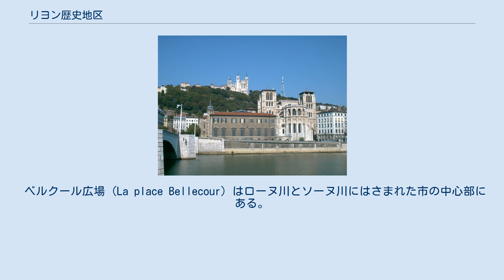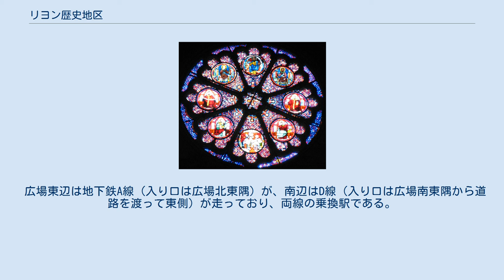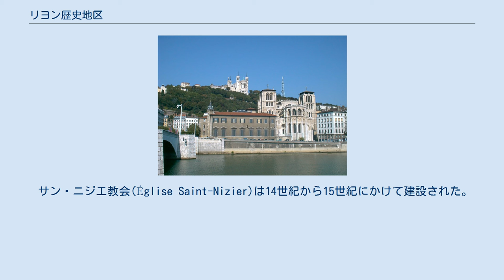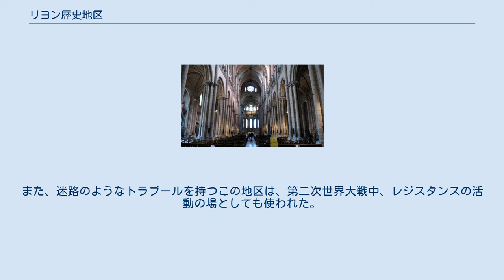リヨン歴史地区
リヨン歴史地区 リヨン歴史地区（―れきしちく）は、フランス南東部、メトロポール・ド・リヨンの県庁所在地リヨン市内西部に位置する。
ソーヌ川沿いにある、石畳の街並みの残る旧市街（Vieux Lyon）からクロワ・ルースにかけての地区で、1998年12月、ユネスコの世界遺産（文化遺産）に登録された。
 ベルクール広場 (La place Bellecour) はローヌ川とソーヌ川にはさまれた市の中心部にある。
ヨーロッパでもっとも大きな広場のひとつで、東西 300m、南北 200m の長方形。
1715年以来、周囲をマロニエ並木と道路で縁取られている。
さまざまなイベントの会場にもなる。
地下は駐車場になっている。
 中央にはルイ14世像が立ち、南東隅にはリヨン市の旅行者向けインフォメーションセンターが、それと対象位置の南西隅には同型の建物（平屋作り）があり、絵やポスターの展覧会等の催し物が不定期に開催される。
また、日曜日には広場の南西隅に小さな切手市が立ち、ペット市や子犬の里親捜しが共催されることもある。
 広場の南西隅、道路を挟んで西側には星の王子さまと作者のサン＝テグジュペリの像が立っており、そこから遠くないところに、サン＝テグジュペリが生まれたアパルトマンがある。
 広場東辺は地下鉄A線（入り口は広場北東隅）が、南辺はD線（入り口は広場南東隅から道路を渡って東側）が走っており、両線の乗換駅である。
D線入り口の南側には、中央郵便局があり、その向かい側がアントワーヌ・ポンセ広場である。
 サン・ジャン大聖堂 サン・ジャン大聖堂 (Primatiale Saint-Jean) はフルヴィエールの丘のふもとにある司教座聖堂。
1180年から1480年にかけて建設された。
1600年、フランス王アンリ4世がマリー・ド・メディシスと結婚式を挙げたとされている。
 市中のほとんどの場所から見ることが出来るフルヴィエールの丘。
頂上にはノートルダム大聖堂（各地にあるノートルダム聖堂・寺院と区別するため、「ノートルダム・ド・フルヴィエール」と呼ばれる）が聳え立ち、近くにはフランス国内最大級の古代ローマ劇場遺跡がある。
 ロゼール庭園(Jardins du Rosaire)は旧市街とフルヴィエール大聖堂の間に位置する25,000m2の庭園。
 テロー広場 (La place des Terreaux) は市庁舎横にある広場で、フレデリク・バルトルディ作の噴水がある。
夜には、たくさんの噴水がイルミネーションで飾られる。
 通りを隔てた反対側にはリヨン美術館(Musée des Beaux Arts)がある。
 サン・ニジエ教会(Église Saint-Nizier)は14世紀から15世紀にかけて建設された。
 クロワ・ルース(Croix-Rousse)は古くから絹織物の盛んな地区で、織機向けの高い天井を持った建物が立ち並ぶ。
トラブール(Traboule)と呼ばれる小さな通路がそこかしこに見られるが、絹織物を運ぶ途中でデザインを盗用されないよう、人目を避けるために作られたとされる。
また、迷路のようなトラブールを持つこの地区は、第二次世界大戦中、レジスタンスの活動の場としても使われた。